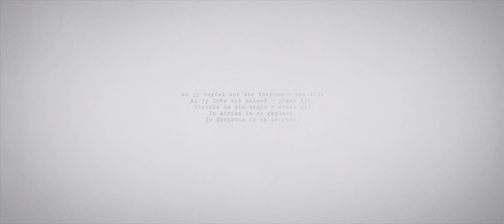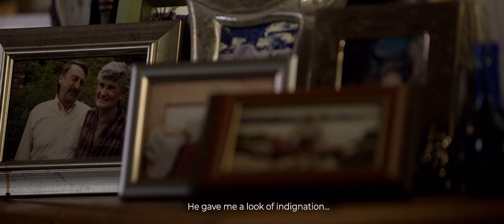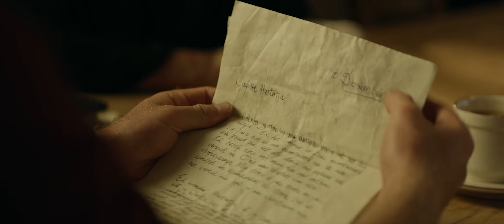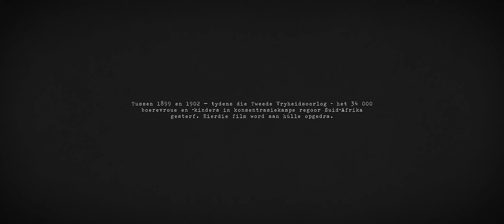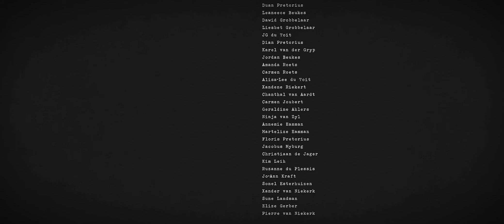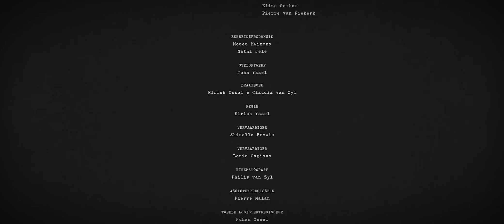BEGROND - DIE FILM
Om uit die stof uit op te staan, moed te hou wanneer dit lyk asof daar geen uitkoms is nie, en aan te hou veg totdat ’n uitweg gevind word.

Die film Begrond is ’n aangrypende Anglo-Boereoorlogstorie wat oor die bou van ’n nuwe toekoms gaan. Dit vertel die verhaal van hoop, juis wanneer daar geen rede vir hoop is nie. Hoop maak van ons wie ons is, want daar is altyd hoop – selfs in die oënskynlike donkerste tye.